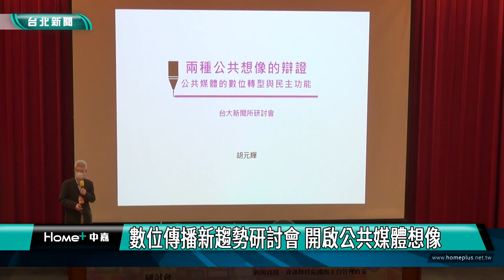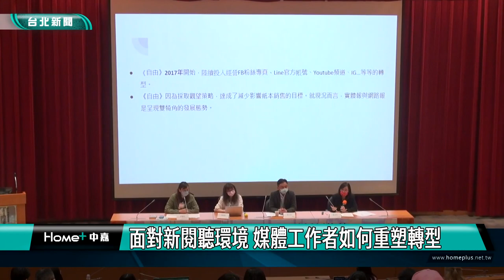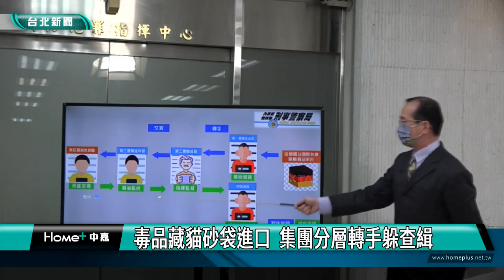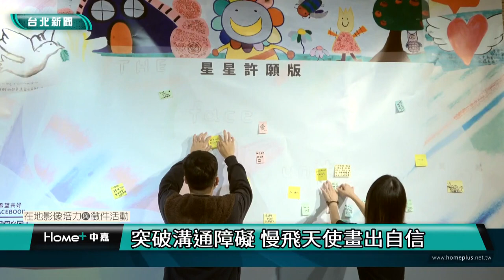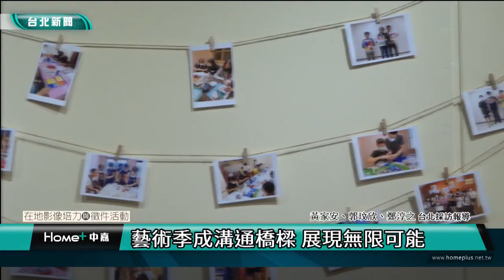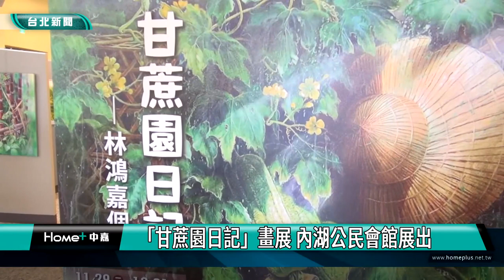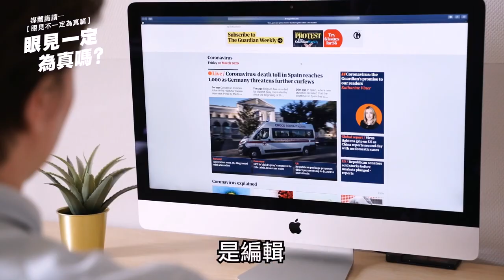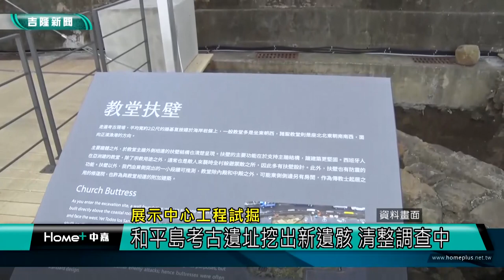中嘉台北新聞-20221212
00:20 第22屆兒少節目頒獎 媒觀頒發六大獎項
07:56 臺師大感謝中嘉大力贊助 推動媒體素養
14:19 數位傳播新趨勢研討會 開啟公共媒體想像
19:11 面對新閱聽環境 媒體工作者如何重塑轉型
24:56 警破「類P2P」製毒工廠  嫌犯網路自學
31:49 公民新聞-藝術揭自閉患者心聲 盼促進理解包容
34:44 公民新聞-長者手機沉迷
39:42 公民新聞-白晝之夜萬人齊聚 士林化身不夜城
41:54 林鴻嘉甘蔗園日記畫展 展現人生經歷
51:57 議員席次破紀錄-奪12席基隆市議員 議長選舉民進黨不缺席
55:07 展示中心工程試掘-和平島考古遺址挖出新遺骸 清整調查中

臉書追起來
Home 中嘉- 吉隆有線電視

趣聞不漏接
吉隆官網(中嘉新聞)

喜歡看電視?